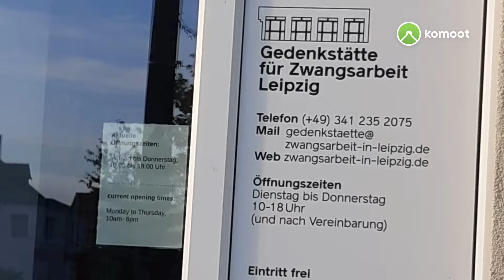Ostfriedhof Leipzig 2 Oktober 2021